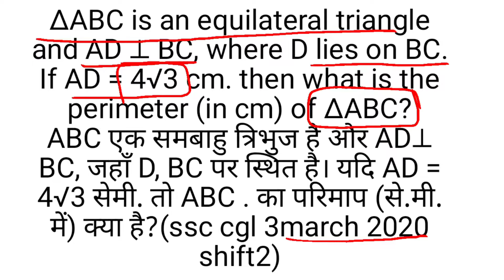ssc cgl previous year question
ssc previous year question